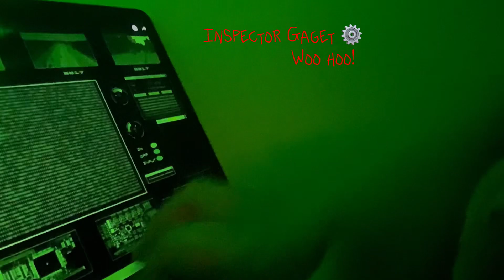I will find ur dog